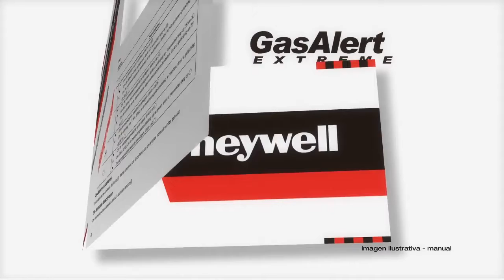Apresentando 0 GasAlert Exrteme Detector de um único Gás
O detector de gás GasAlert Extreme foi projetado com durabilidade e conforto em mente. Este detector monitora os riscos de um único gás em sua ampla variedade de modelos de gases tóxicos disponíveis.